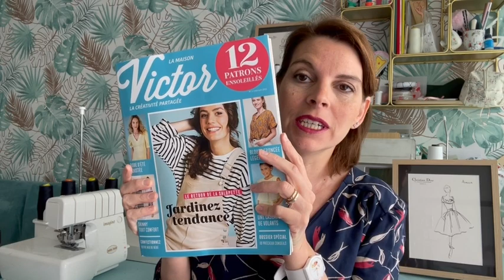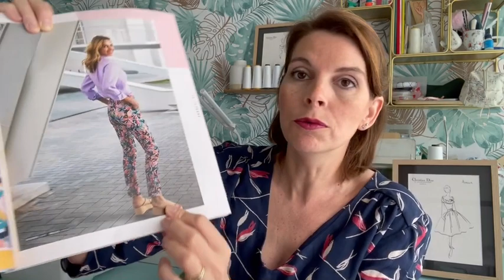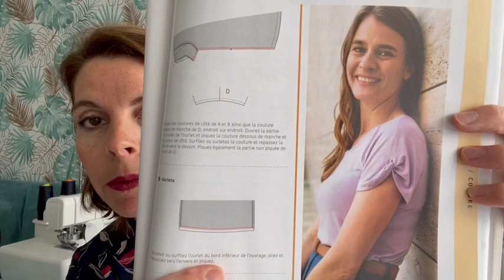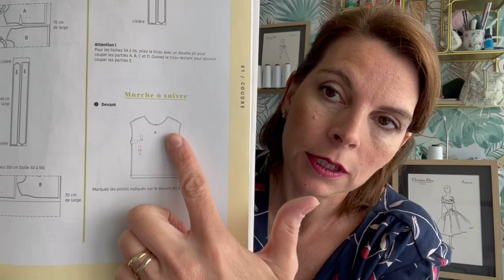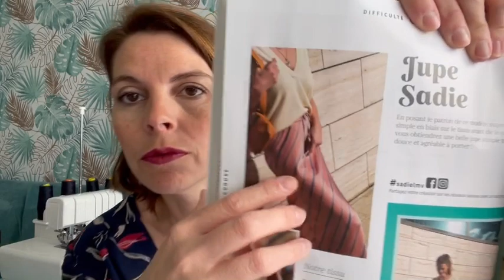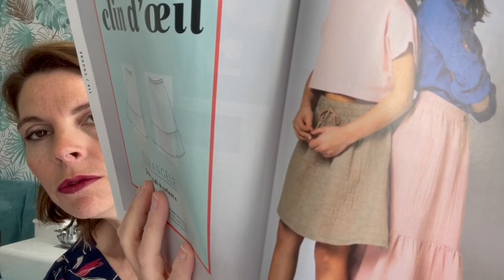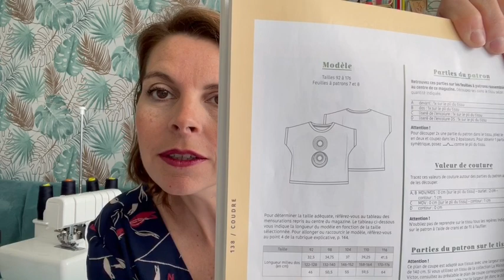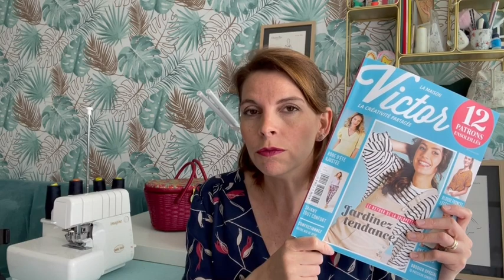Revue de presse La Maison Victor Mai /Juin 2022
Petit moment papotage couture avec la présentation du Dernier La Maison Victor Mai /Juin 2022

A travers ma chaîne Youtube Liberty Lybellule je te partage ma passion pour la couture !!!

Au programme des podcasts couture mensuel, des focus patrons, les astuces coutures, techniques couture, des hauls tissus et accessoires coutures, les Vlog coutures pour te partage mon univers créatif ...

Je m'appelle Stéphanie, j'ai appris les arts du fils quand j'avais 7/8 ans avec ma grand mère !

Depuis 13 ans je couds 80% de mon dressing ainsi que de nombreuses pièces pour mes filles.
Couturière diplomée des métiers de la mode et de la couture floue je souhaite partager ma passion couture et mes astuces avec toi !

Bienvenue sur ma chaine COUTURE Liberty Lybellule !!!

Tu peux suivre mes réalisations, coup de coeur, bons plans également sur Instagram @libertylybellule, n’hésite pas à t'inscrire et communiquer avec moi.

Stéphanie 🪡